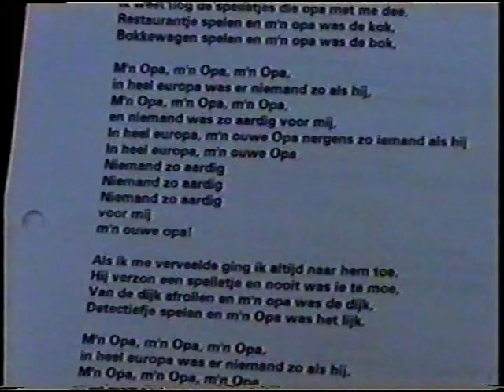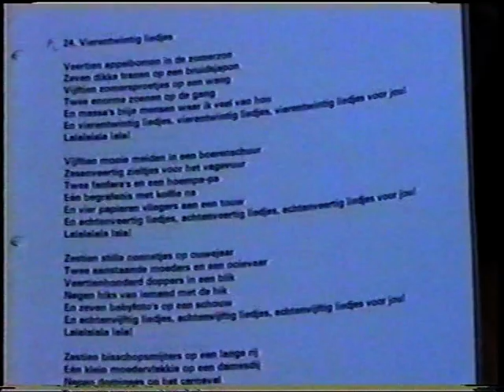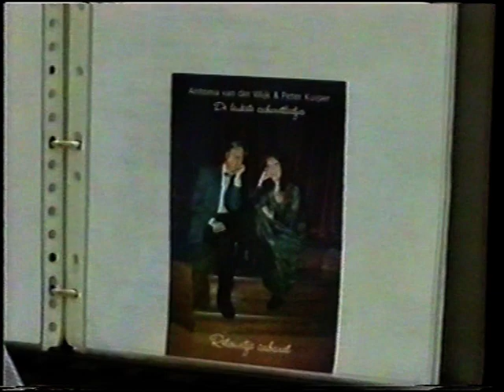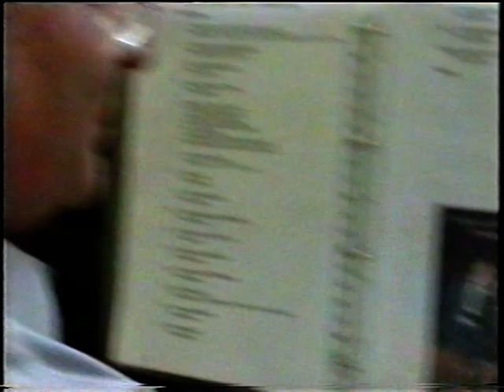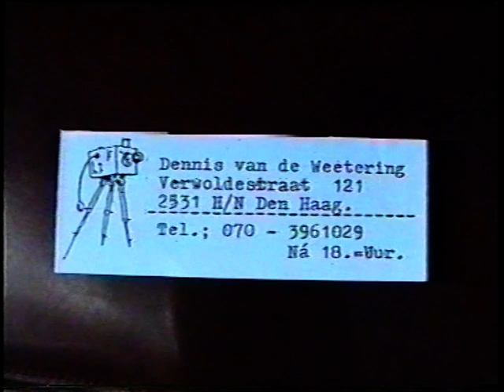"Retourtje Cabaret" "Zingen in het Groen", 1999. Deel 3.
Kort nadat Antonia van der Wijk en Peter Kuiper zich voor het eerst als het theaterduo "Retourtje Cabaret" presenteerden, kwam er een aanbieding om in de zomermaanden in het Haagse Openluchttheater Zuiderpark te komen staan met een zondagochtend-meezingprogramma.

Met oplopend en wisselend succes hebben zij daar in het zomerseizoen van 1999 en 2000 het publiek aangevoerd met een zeer divers meezingrepertoire.

Pianobegeleiding: Jan de Wilde.